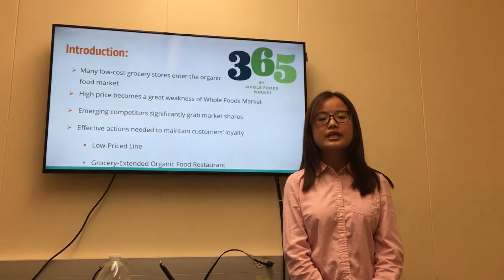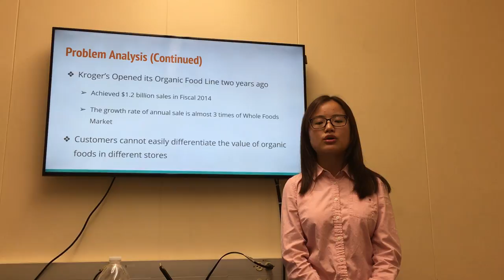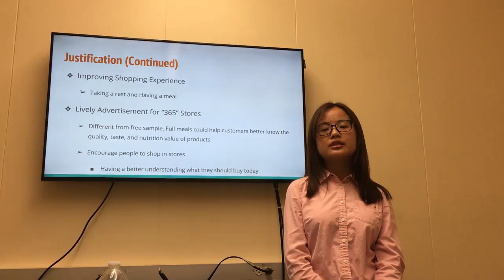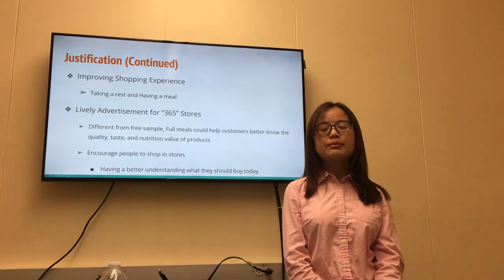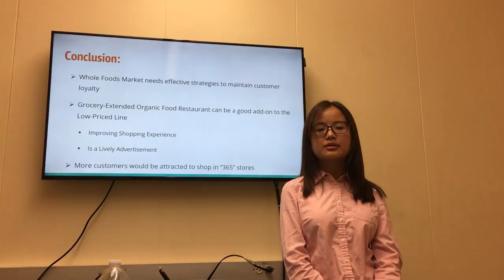BUS 100W Individual Presenation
Present For: Lutao Wang
Present By: Mingjia Lyu
Section: 30